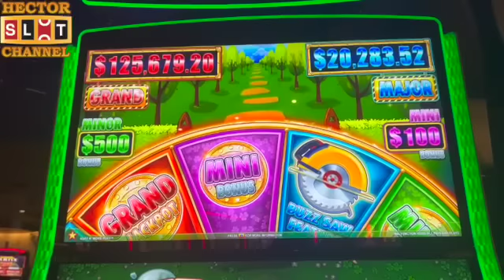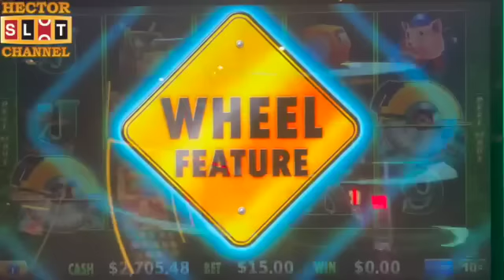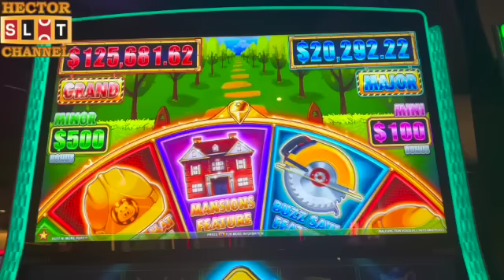High Limit Huff N More Puff Better than Jackpot Hand Pay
RARE DOUBLE BONUS ON HUFF N MORE PUFF

$50 BET BONUS MY BIGGEST JACKPOT HANDPAY ON HUFF N PUFF

MY BIGGEST JACKPOT ON HUFF N MORE PUFF MASSIVE HANDPAY

BIGGEST JACKPOT OF MY LIFE